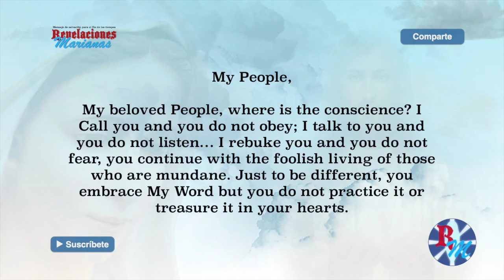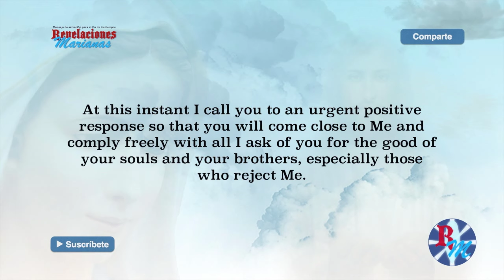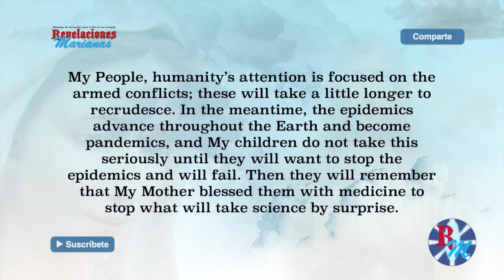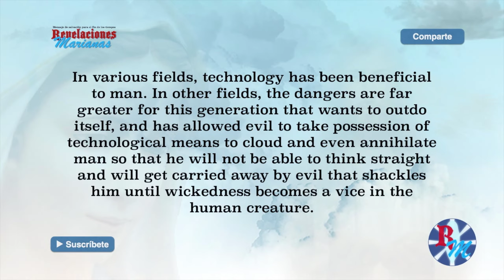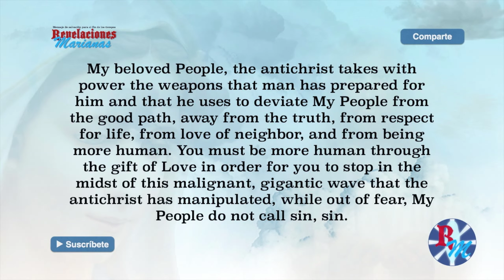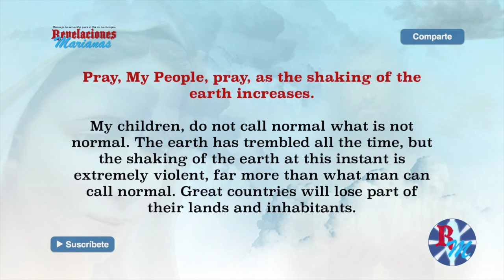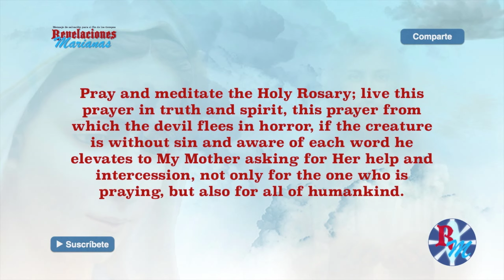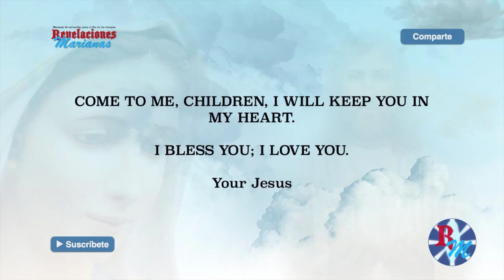January/10/2016 MESSAGE BY JESUS CHRIST (Earthquake)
I CALL YOU TO UNDERSTAND THAT SACRIFICE IS NOT ONLY LAMENT AND PAIN; it IS ALSO JOY IN THE SOUL, IN THE SPIRIT, AND IN THE HEART, AND SACRIFICE IS LOVE AND OBEDIENCE.

Being soft does not mean that the creature is less perseverant, it means that he truly gives without expecting anything in return, keeping My Precepts before him and not to please his ego.

Therefore, I call you not to judge the acts and works of your brothers; instead, be Love, “and all these things will be given to you as well.” (Matthew 6:33) Be real, be true, and do not judge those who do not yet walk in Truth.

NO CHILD OF MINE CAN TALK ABOUT me if HE DOES NOT RESIGN HIS EGO AND DECIDES TO BE IMAGE AND LIKENESS OF MY LOVE.
Please help us to pray and share to others aware